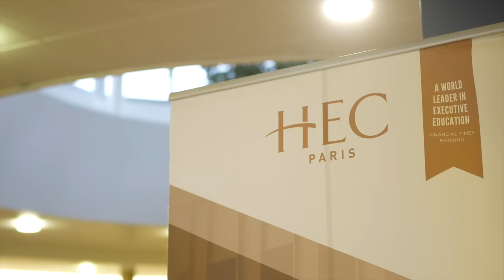HEC Paris Executive MBA: Unleash Your Potential and Transform Your Career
Discover the transformative power of the HEC Paris Executive MBA. With a focus on sharpening your leadership toolkit to a razor's edge, building broader networks, and consolidating your strengths, our program equips you with the skills to make your career goals a reality.

Seamlessly integrating theoretical concepts and real-world applications, the program equips you to stay ahead of the curve. Through our extensive alumni network and diverse cohort, you'll have unparalleled opportunities to connect with industry leaders, experts, and like-minded professionals from around the globe. This network-building experience is invaluable, fostering collaborations and opening doors to new ventures and opportunities.

With world-class faculty and a focus on experiential learning, you'll develop the essential leadership skills that set you apart. Our emphasis on personal development and coaching ensures you unlock your full potential, becoming a confident and impactful leader.

With the HEC Paris EMBA, accelerate your career, broaden your networks, and cultivate your leadership prowess. Embark on an extraordinary professional journey by connecting with us today.